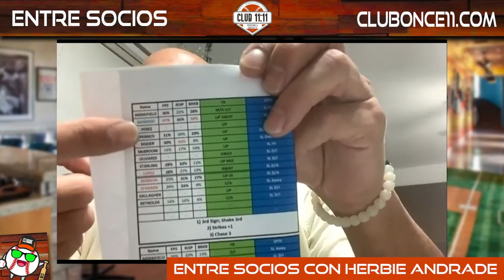Entre Socios con Herbie Andrade - Club 11:11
Los socios del Club reciben en la sala al Coach de los Piratas de Pittsburgh Heberto "Herbie" Andrade quien revela secretos de la posición de la receptoría en los tiempos modernos a nivel de Grandes Ligas, así como tambien habla de su carrera que lo ha llevado a 18 temporadas como Staff de los Piratas en el Club grande, siendo el coach venezolano con más temporadas en MLB.